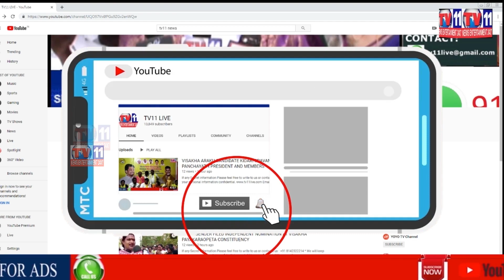TRS LEADERS PROTEST AGAINST MUSHEERABAD MLA MUTA GOPAL ON TRS NEW COMMITE OF MUSHEERABAD CONSTANCY